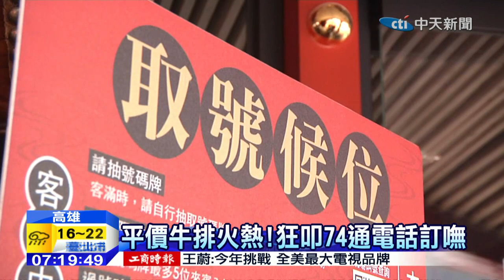20150126中天新聞 平價牛排火熱！ 狂叩74通電話訂嘸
國人愛吃牛排，根據統計，連鎖牛排店，一年就有180億商機，尤其以平價牛排，最受消費者青睞，台中的平價牛排店，進軍高雄，光是假日，一天就能賣出1800客牛排，有民眾想訂位，狂call了74通電話，永遠都是忙線中，但現在訂位，至少要等兩個月才吃得到，連鎖牛排店，搶攻平價市場，也推出實惠的百元排餐，單日就能賣出200客，在地牛排館，則是以「海陸雙鮮」力拼，一樣也是百元價，加上冰淇淋，飲料無限暢飲，高雄的平價牛排市場，競爭火熱。